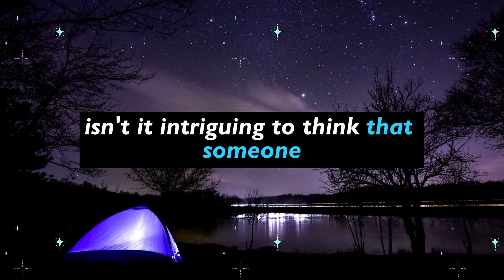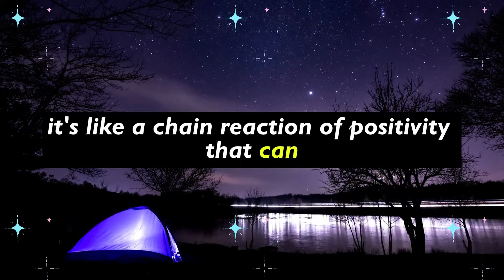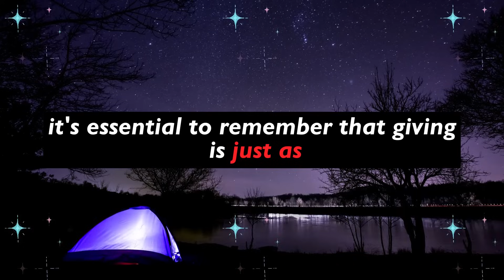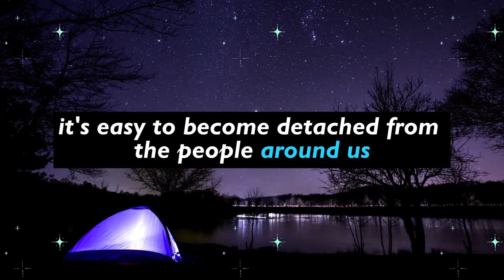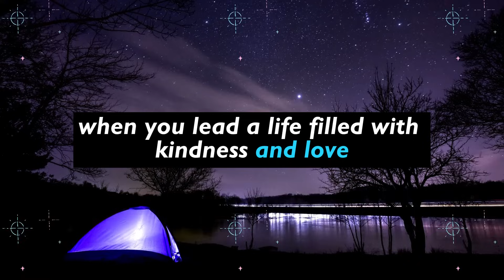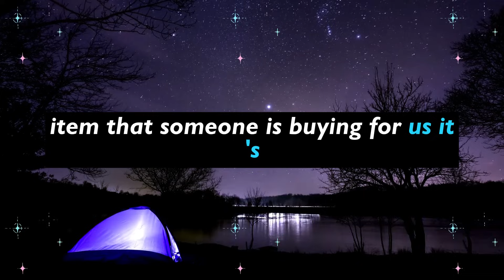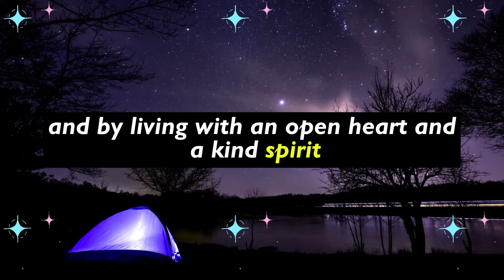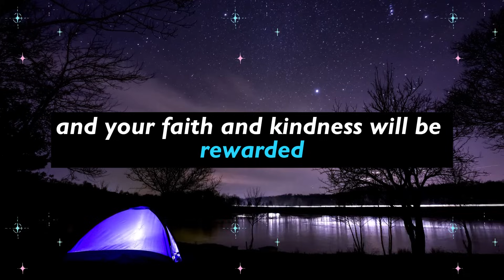🔴Someone is buying this precious item for you🎁💸, and they are doing this because you live like a...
🔴Someone is buying this precious item for you🎁💸, and they are doing this because you live like a... God | God's Message